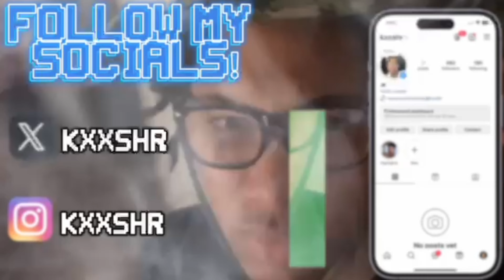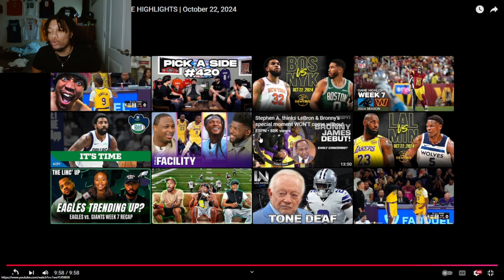Things You LOVE To See! | TIMBERWOLVES at LAKERS | FULL GAME HIGHLIGHTS | October 22, 2024